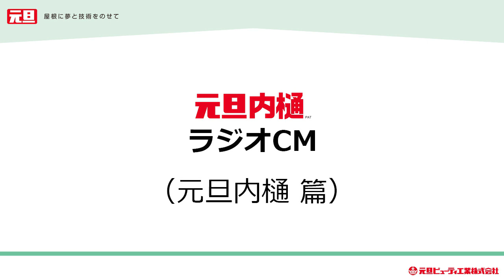ラジオCM「元旦内樋」篇 20秒